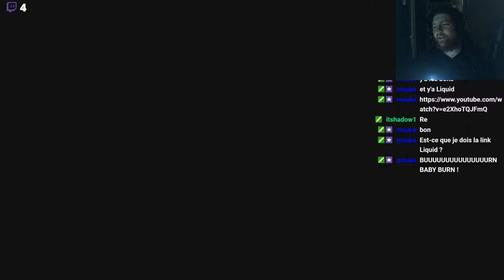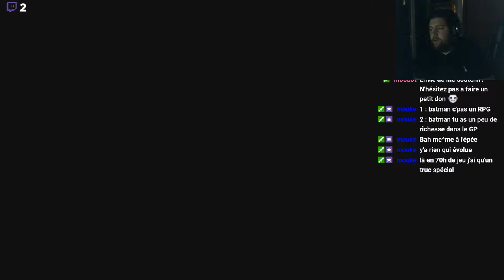Let's play Shadow of the Tomb Raider [FR] [PS4pro] épisode 8: chemins de feu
La nouvel opus de l'excellente série rebooté en 2013, un jeu qui rivalise clairement avec les uncharted mais tout en gardant son esprits avec une exploration plus poussé et des decors franchement sublime! Excellent en tout point!